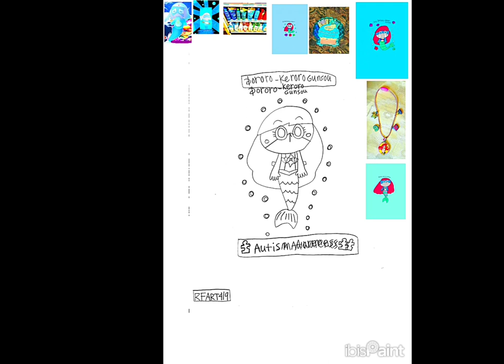4-24-2024 - How to Draw Dororo from Keroro Gunso (Little Mermaid Parody) - Autism Awareness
This is my future Little Mermaid parody student animated tutorial film, made on April 24, 2024, about how to draw a cute happy Dororo from Sergeant Keroro anime in Disney's The Little Mermaid parody as a beautiful Autism Awareness 2024 logo.

これは、2024 年 4 月 24 日に作成された、私の将来のリトル・マーメイドのパロディ学生アニメーション チュートリアル フィルムです。ディズニーのリトル・マーメイドのパロディで、美しい自閉症啓発 2024 ロゴとしてケロロ軍曹アニメのかわいい幸せなドロロを描く方法についてです。

Reference Links:
Cute Dororo: